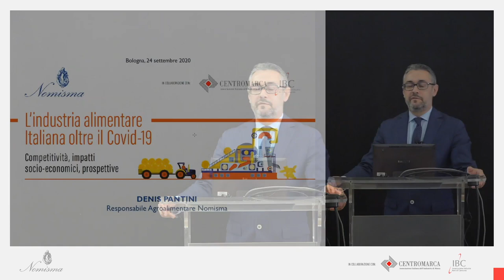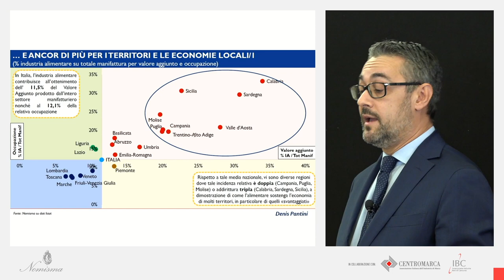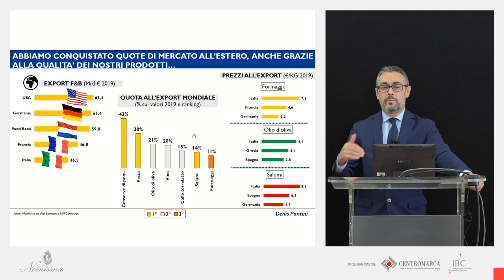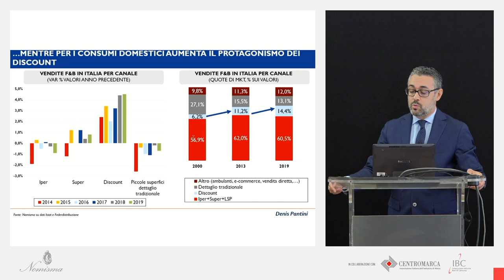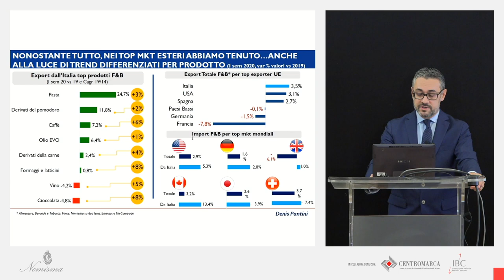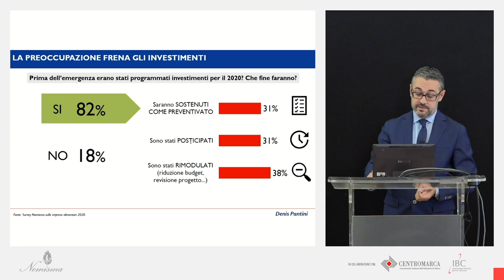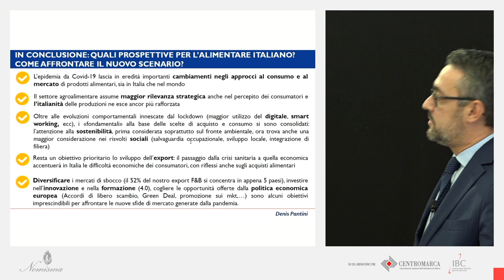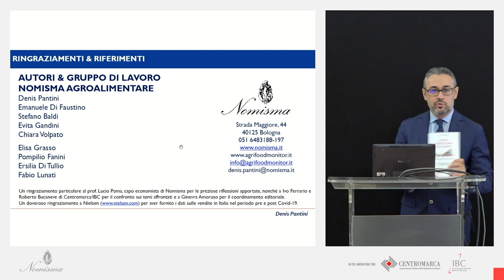Denis Pantini - L'industria alimentare oltre il Covid 19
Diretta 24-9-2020